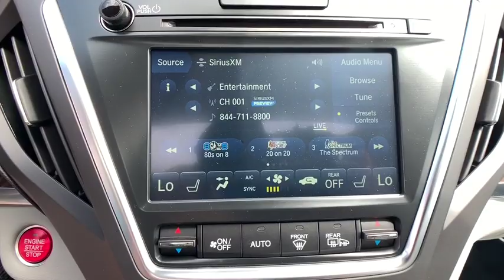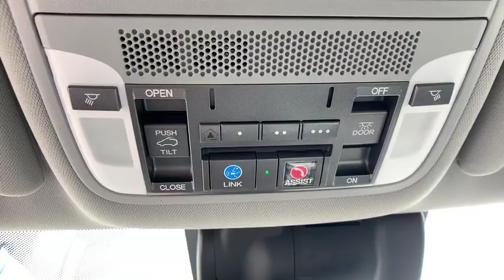2020 Acura MDX Monument, Pueblo, Castle Rock, Woodland Park, Colorado Springs, CO 20M001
Lunar Silver Metallic  2020 Acura MDX available in Colorado Springs, CO at Pikes Peak Acura. Servicing the Monument, Pueblo, Castle Rock, Woodland Park, CO area.
2020 Acura MDX Technology Package - Stock#: 20M001 - VIN#: 5J8YD4H53LL000545

MSRP LISTED ON WEBSITE INCLUDES DEALER HANDLING! CLICK ON GET YOUR E-PRICE' FOR DISCOUNTED PRICE USAA AND MILITARY DISCOUNTS AVAILABLE AT PIKES PEAK ACURA! 2020 Acura MDX Technology Package! Automatic 9-Speed! 3.5L V6! , Standard features include: Leather seats, Navigation system - With voice activation, Bluetooth, Remote power door locks, Power windows with 4 one-touch, Heated drivers seat, Sunroof - Express open/close glass, Automatic Transmission, 4-wheel ABS brakes, Air conditioning with dual zone climate control, Rear air conditioning - With separate controls, Adaptive cruise control, Audio controls on steering wheel, Universal remote transmitter, Traction control - ABS and driveline, Driver memory seats, Memory settings for 2 drivers, 290 hp horsepower, 3.5 L liter V6 SOHC engine with variable valve timing, 3.5 liter V6 SOHC engine, 8-way power adjustable drivers seat, Head airbags - Curtain 1st, 2nd and 3rd row, Heated passenger seat, Multi-function remote - Trunk/hatch/door/tailgate, windows, sunroof/convertible roof, remote engine start, Passenger Airbag, Power heated mirrors, Tilt and telescopic steering wheel, 4 Doors, All-wheel drive, Fuel economy EPA highway (mpg): 26 and EPA city (mpg): 19, Remote window operation, Compass, External temperature display, Tachometer, Clock - In-dash, Daytime running lights, Power Activated Trunk/Hatch - Power liftgate, Power retractable mirrors, Rear spoiler - Lip, Trip computer...!Safety equipment includes: ABS, Traction control, Curtain airbags, Passenger Airbag, Daytime running lights...! CLICK ON 'GET YOUR E-PRICE' FOR DISCOUNTED PRICE PIKES PEAK ACURA IS LOCATED AT THE TOP OF MOTOR CITY IN COLORADO SPRINGS!